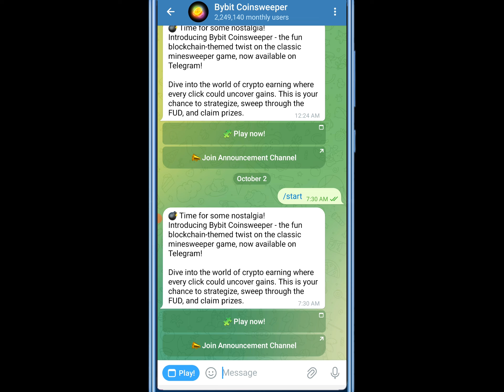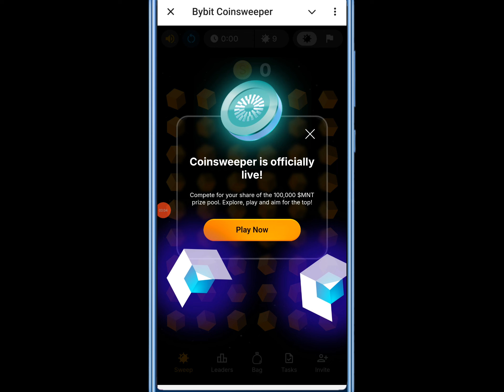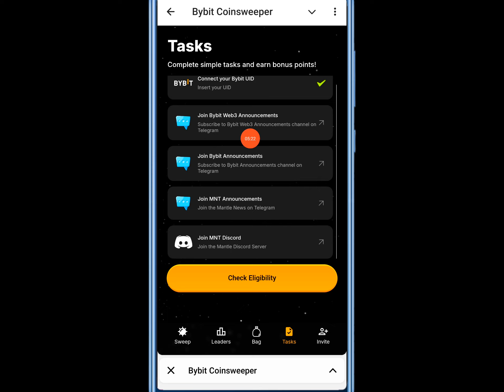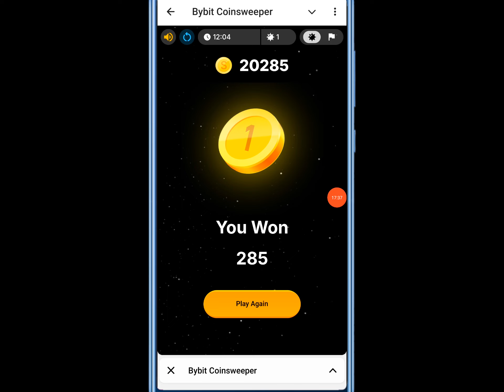Bybit coinsweeper bot bangla | how to play bybit coinsweeper | bybit coinsweeper airdrop